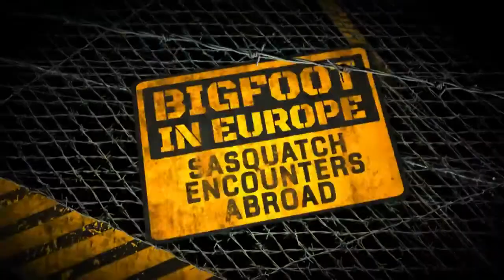Bigfoot Chronicles Presents: Bigfoot in Europe